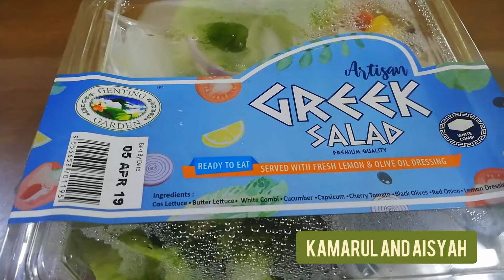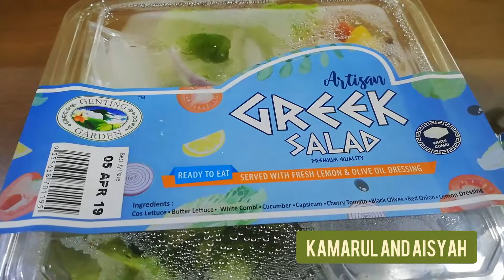Artisan Greek Salad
Healthy Salad With Feta Olive and Lemon Dressing